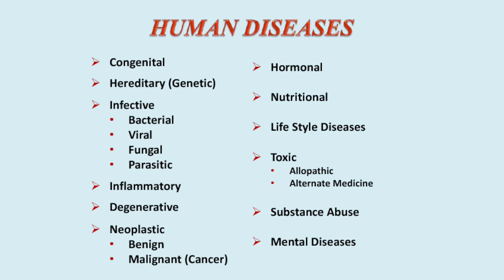Pep talk No 22 by Padmasree Dr.Philip Augustine on types of diseases seen in human beings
Video from PadmakumariSomasekharan